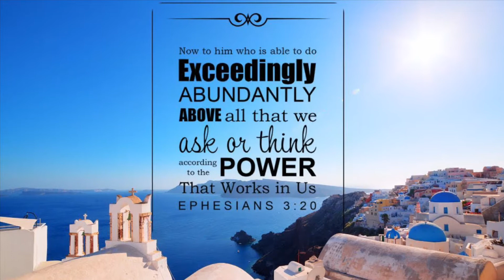Romantic Date Night Ideas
Who wants a quick date night, however not feeling going out right now. Especially with Covid cases on the rise, take a quick peak at this video for some great ideas.

Products:
Shop Aldi & Publix

Naturally_Shycc